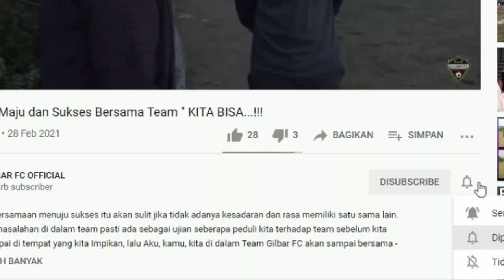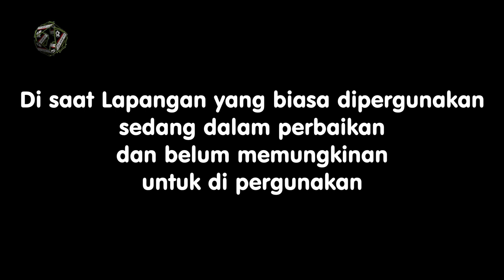Lapangan Sepak Bola di Tengah Pemakaman Mangun Jaya Bekasi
Refresh setelah beberapa minggu Gilbar FC mebuat moment kebersamaan di mangun jaya bekasi, Meski gi tengah pemakaman namun permainan dan keseruannya tetap melekat.